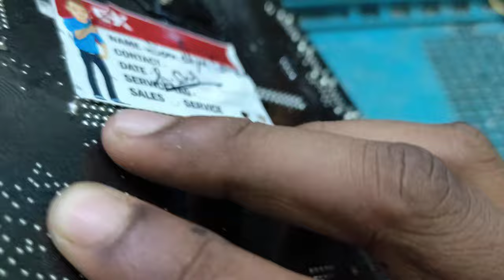ASUS PRIME H310M CS R2 0 NO DISPLAY CASE STUDY